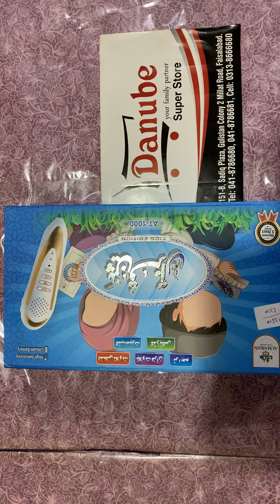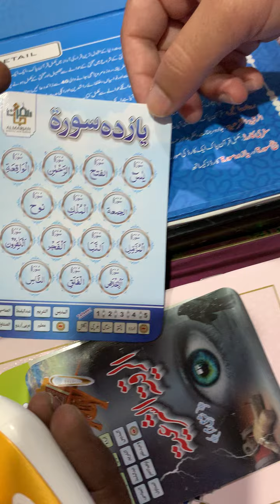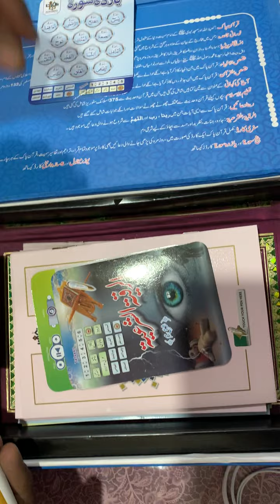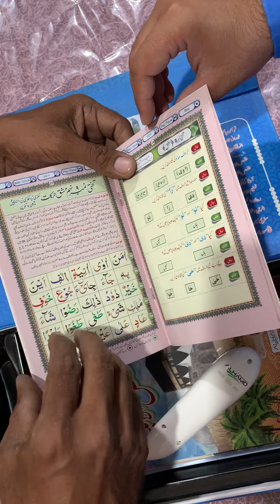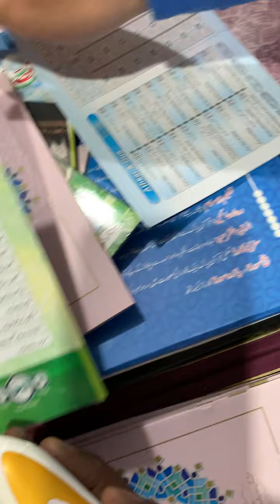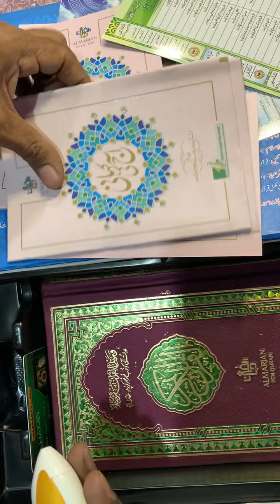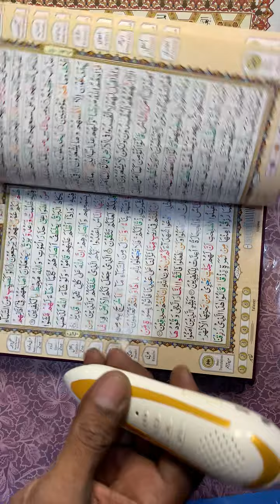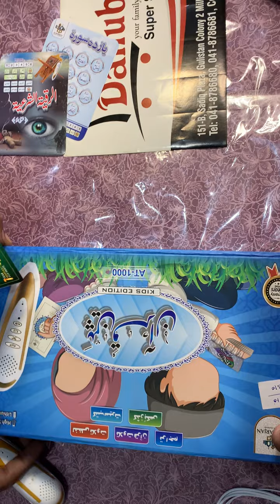Digital pen Quran Pak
Digital pen Quran Pak Unboxing